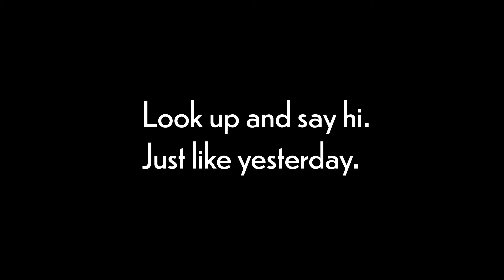Yesterday - The Beatles (cover)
Look up and say hi.  Just like yesterday.

Original music written by The Beatles

Music
Vocals by Zaine Muusse and Lily Rose Greenstone

Instruments by Zaine Muusse

Zaine Muusse

Lily Rose Greenstone

Jenna Mae

Creative Consultants
Ryan B.
Jenny D.